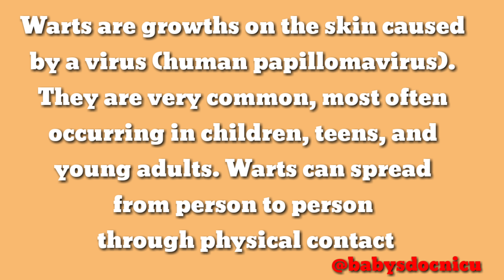Warts in teenagers and young adults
Warts are tiny skin infections caused by viruses of the human papilloma virus (HPV) family. Although kids get warts most often, teens and adults can get them, too. Sometimes warts are sexually transmitted and appear in the genital area, but most warts affect the fingers, hands, and feet.